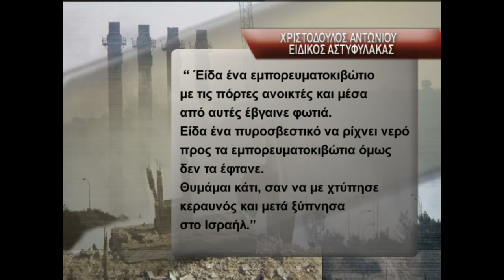Δίκη Μαρί - συγκλονιστική μαρτυρία